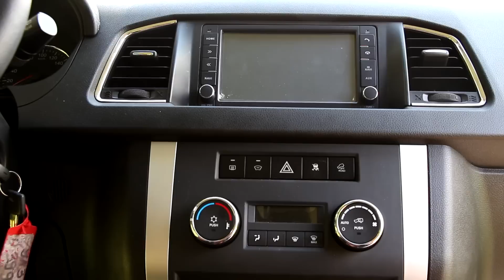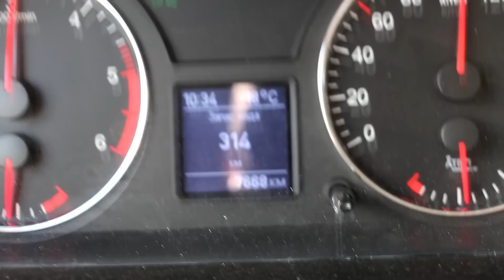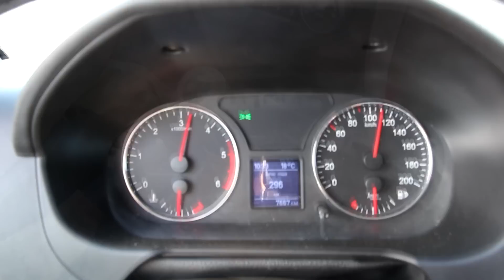УАЗ ПАТРИОТ WORLD OF TANKS EDITION | Обзор, Тест-Драйв, Российский Автопром | Wot Pro Автомобили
Тест-драйв и обзор УАЗ ПАТРИОТ WORLD OF TANKS EDITION. Я большой фанат World of Tanks, да-да. Расскажу, покажу и прокачу на новом Уаз Патриот 2017 от WOT

Иван Зенкевич Pro Автомобили - авторский канал Ивана Зенкевича, про автомобили всех пород и сортов и историю Российского, Советского и Иностранного автопрома.

Для всех любителей военной техники, советую сумасшедший симулятор боев второй мировой войны, но уже со стороны летающих машин

Я вдохновляюсь: нэшнл географик, дискавери, Би-би-си